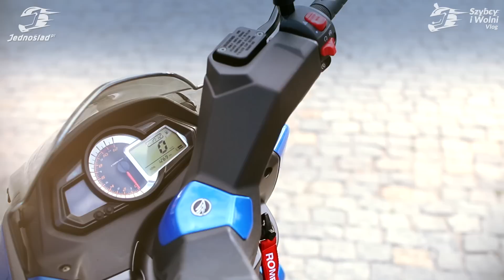Keeway CityBlade 125 pozwolił mi się zatrzymać... #35 Szybcy i Wolni Vlog Jednoślad.pl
👉🏻 Sklep Jednoślad.pl Keeway CityBlade 125 zmusił mnie do zatrzymania się #35 Szybcy i Wolni Vlog Jednoślad.pl

Keeway CityBlade 125 zmusił mnie do zatrzymania się #35 Szybcy i Wolni Vlog Jednoślad.pl Rowery Jednoślad.pl